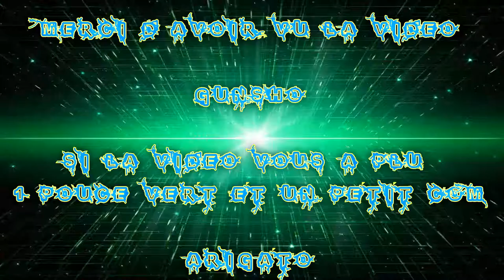(FR) La Team FMS sur Overwatch Ep 04 Capture hard et énervé + 18